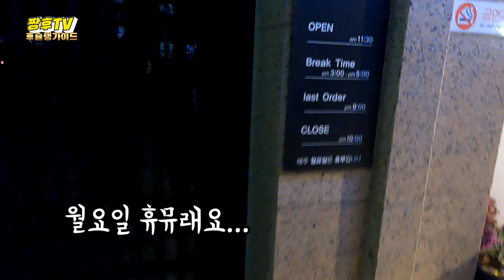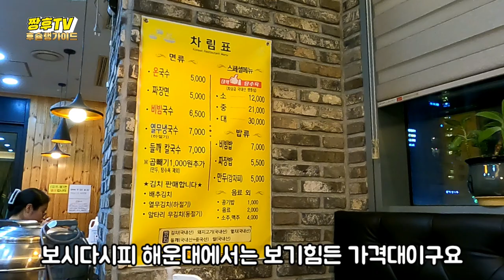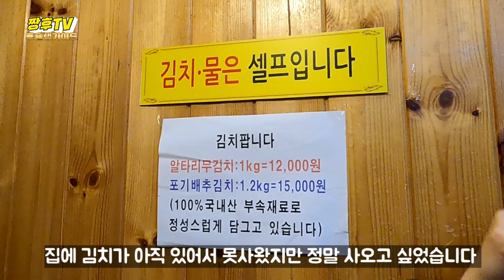물가 높은 해운대에 가성비 넘치는 나만 알고 싶은 맛집 ! /A restaurant that only I want to know is expensive in Haeundae!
이정도 가격에 이정도 퀄리티는 매일 가도 될듯한 식당 이었습니다!

☆해운대 대박 국수집

부산 해운대구 마린시티2로 38

2동백역3번 출구에서982m

영업시간

매일 11:00 - 20:00

At this price, the quality of the restaurant was enough to go every day!

☆Haeundae Daebak Noodles

38, Marine City 2-ro, Haeundae-gu, Busan

982m from Exit 3 of Dongbaek Station

business hours

11:00 to 20:00 every day

这个价格，这个质量，每天都可以去的餐厅！

☆海云台大卖的面条店

釜山海云台区海上城市2路38号

2东白站3号出口982米

营业时间

每天11:00 - 20:00

このくらいの価格でこの程度のクオリティは毎日行ってもよさそうな食堂でした!

☆海雲台大ヒットククス屋

釜山海雲台区マリンシティ2路38

2トンベク駅3番出口から982m

営業時間

毎日11:00 - 20:00

La calidad a este precio era la mejor manera para ir todos los días.

☆ Haeundae Lee. "El famoso restaurante de fideos.

Marin City II de Busan

Dos camelias, 98,2 metros en la salida 3.

horas de oficina

de 11:00 a 20:00 p.m. todos los días

Kualitas salinannya sejauh ini sangat bagus untuk restoran yang nyaman setiap hari.

☆ Haeundae yang hebat, toko mie yang lezat ☆

Haeundae-gu, Busan Haeundae-gu, Marine City, 38

2,982 meter dari pintu keluar 3 Stasiun Glenbrook.

jam kerja

Setiap hari pukul 11:00 - 20:00